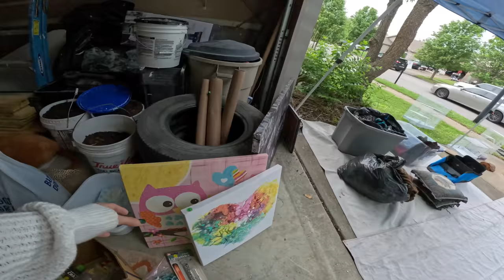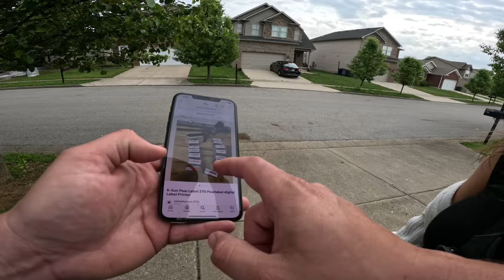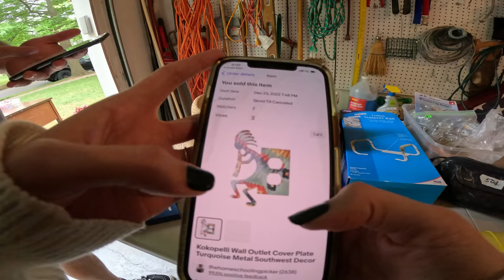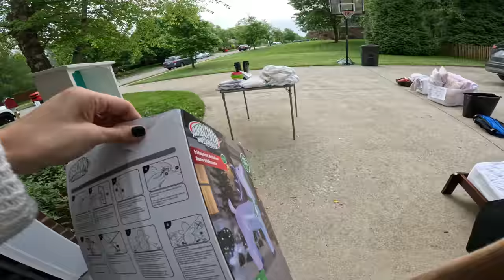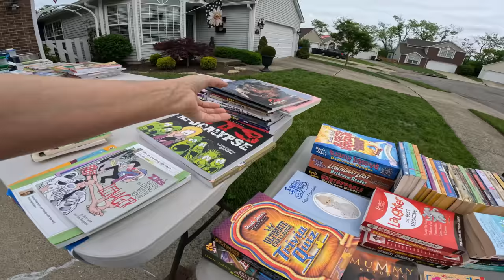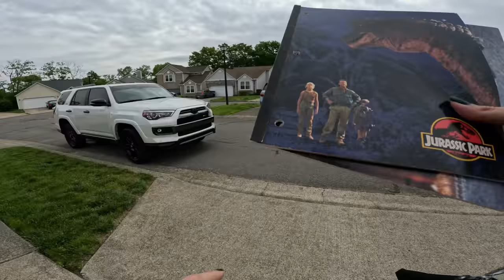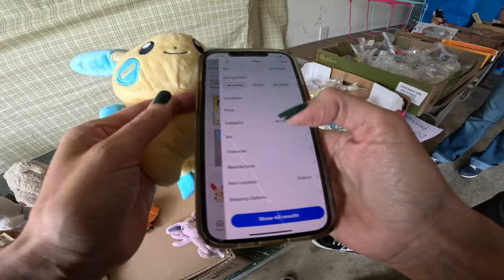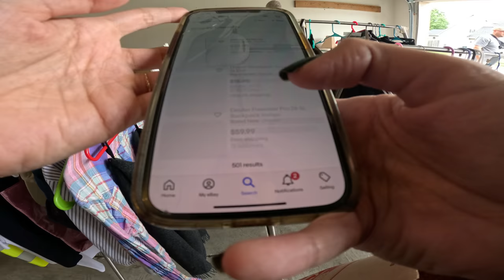Things got SALTY at this garage sale...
Checkout Matt's Channel here: @PartTimePickers